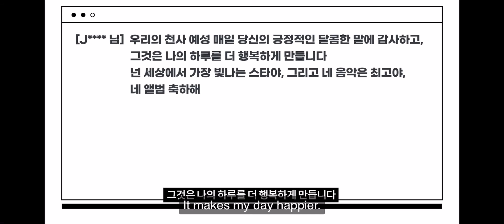My angel read my message ♡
Yesung 170520